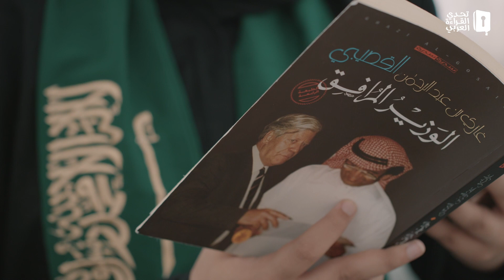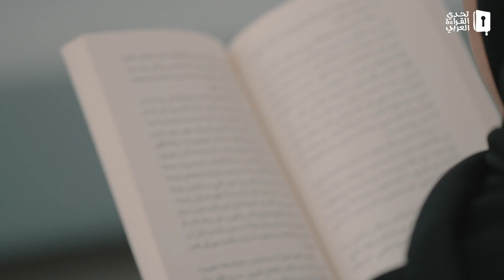شهد آل قيصوم - والدتي صقلت شخصيتي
من طفلةٍ خجولة إلى شخصيّة اجتماعية متمكنة وقادرة على المواجهة ... هذا التحول في شخصيتها هو ثمرة قراءاتها. تعرّفوا إلى شهد آل قيصوم، الفائزة في
 على مستوى السعودية.